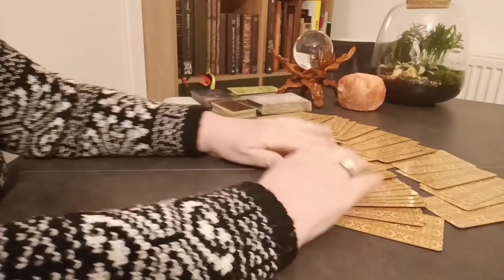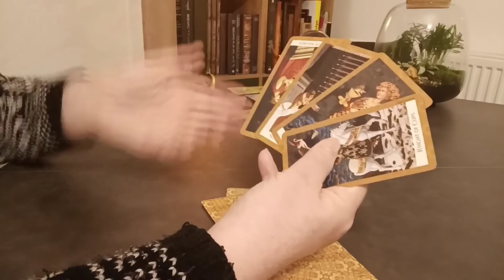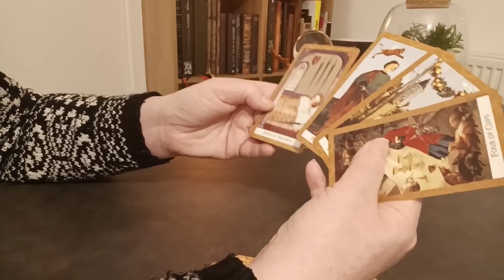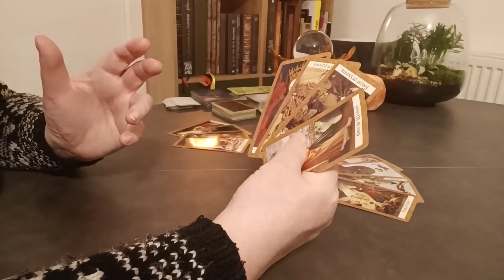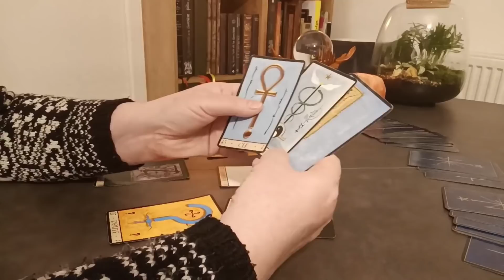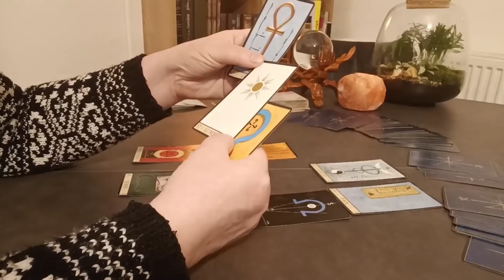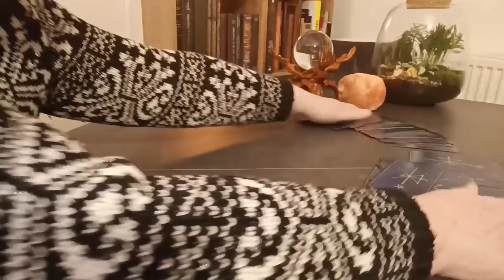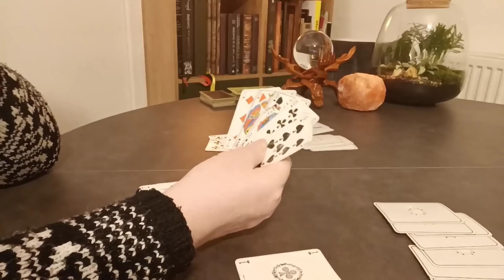Charles de Gaulle !